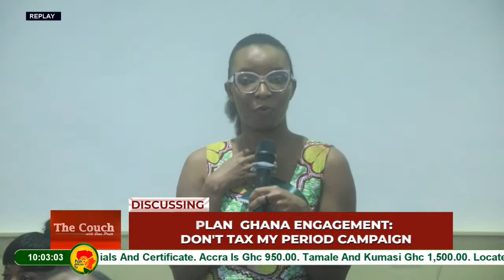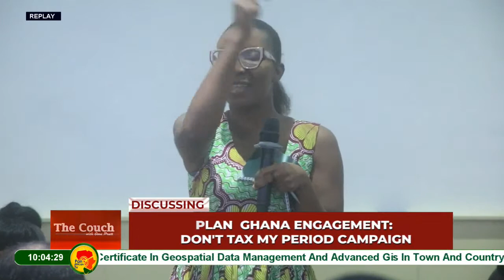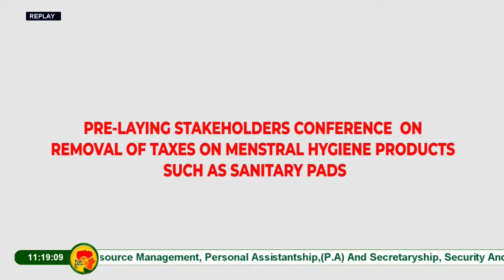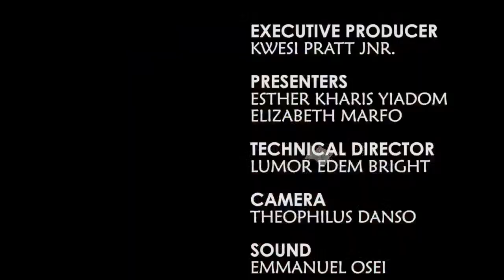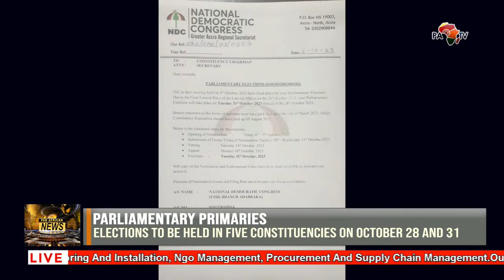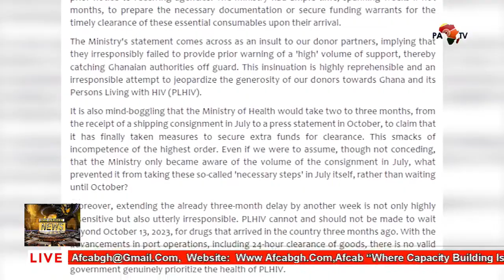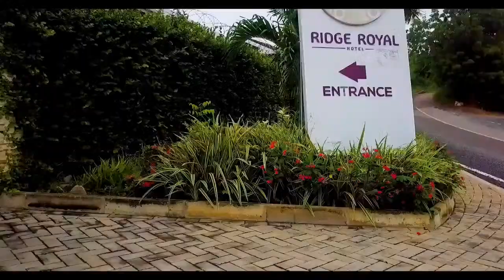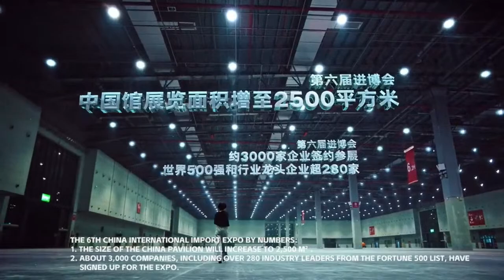Good Morning Africa with Kwame Owusu Danso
Welcome to a special episode of Good Morning Africa with Kwame Owusu Danso. In this exclusive episode, we have the privilege of hosting distinguished guest speakers: Richster Nii Amarh Amarfio, Secretary of the National Fisheries Association of Ghana (NAFAG); Solomon Owusu, Communicator from the Movement for Change; and Hon. Hamza Adam, Member of Parliament representing the Kumbungu Constituency. Together, they share their invaluable insights on the latest happenings across Africa:

Liberia Goes to the Polls: An overview of the recent elections in Liberia. Our experts discuss the political climate, the implications of the elections, and the potential impact on the region.

UTV Invasion Arrests: 16 arrested in connection with the UTV invasion. We explore the responses from the National Media Commission (NMC) and the Information Minister as they condemn these attacks on media outlets.

IMF Recommendations for Ghana. The recommendations put forth by the International Monetary Fund (IMF) to expedite Ghana's economic growth. Our experts analyze the implications of these recommendations for the nation's economic future.

The Trade Union Congress (TUC) is concerned with the non-performance of some boards within the Tema Oil Refinery (TOR). Our panel discusses the potential consequences and the government's role in addressing these issues.

Join us for this enlightening discussion filled with expert perspectives on these pressing issues.

Don't miss this opportunity to engage with Good Morning Africa and be part of the conversation.